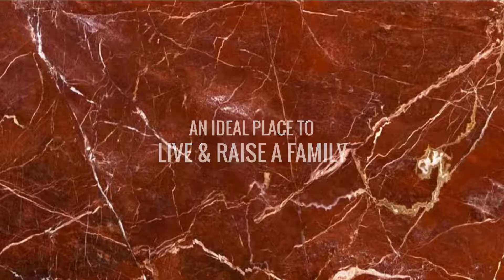City Home Residence Promo Video